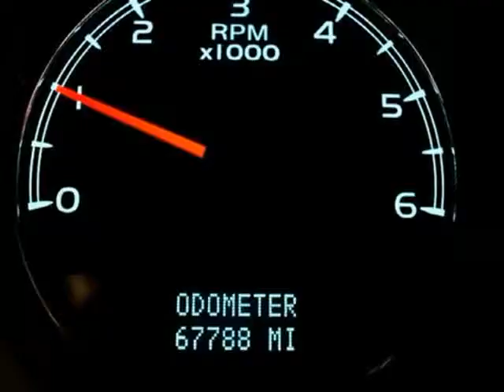2008 Chevrolet Tahoe 2WD 4dr 1500 Commercial (San Antonio, Texas)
2008 CHEVROLET TAHOE LTZ: GOLD MIST METALLIC/ LIGHT CASHMERE/ EBONY

This is a CLEAN CARFAX and a ONE OWNER CHEVROLET that has less than 68,500 MILES on the odometer! Don&amp;#39;t hesitate or some other lucky family will pass you on the freeway in this loaded up rig!

 5. 3L VORTEC 1000 V8 SFI FLEX FUEL ENGINE, AUTOMATIC TRANSMISSION, RETRACTABLE RUNNING BOARDS, ROOF RACK, REMOTE KEYLESS...